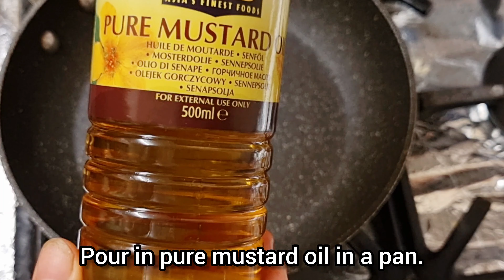PLUM CHUTNEY.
WHEN YOU HAVE A PLUM TREE IN YOUR GARDEN AND ALL THE FRUIT RIPEN AT ONCE, HOW MANY CAN YOU EAT. THIS IS A PERFECT WAY TO MAKE A DELICIOUS AND SPICY CHUTNEY THAT YOU CAN EAT ALL YEAR ROUND. IF YOU LOVE SPICY CONDIMENTS THEN THIS RECIPE IS A MUST. ENJOY.